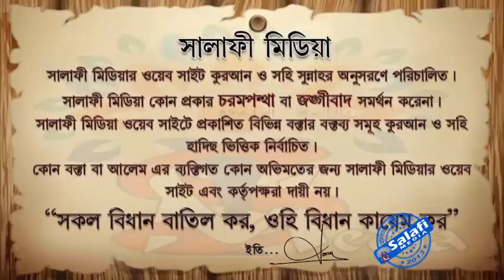আরাফার সিয়াম নিয়ে খোলাসা ᴴᴰ┇ আলোচকঃ জামাল বিন ইদ্রিস।